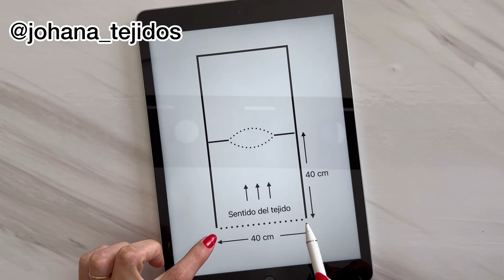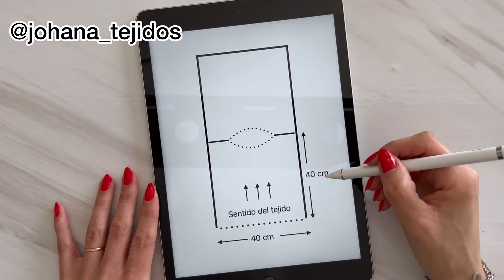Remera Amaia. Tejida a crochet. Una pieza. Todas las tallas. Tutorial paso a paso. Blusa mujer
En este video voy a enseñarte a hacer una remera tejida a crochet

Te enseño a adaptarla a cualquier talle/medida

Necesitas tener nociones básicas de tejido para poder realizarla

Te gusto el tutorial? Podes invitarme un ovillito de hilo ($500)!para ayudarme a seguir creando!